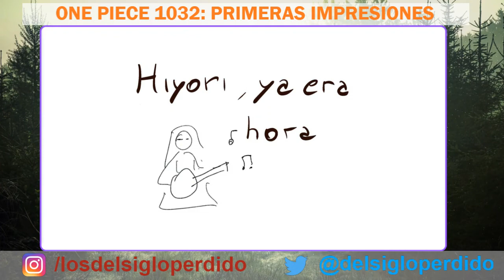One Piece 1032: PRIMERAS IMPRESIONES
Nuevo formato/sección, dando unas impresiones RAPIDÍSIMAS sobre el capítulo 1032 de One Piece, espero que lo disfruten y dejen sus comentarios para considerarlos para el review en extenso.